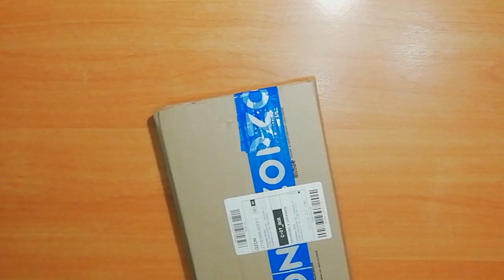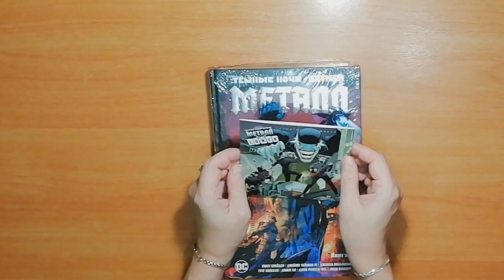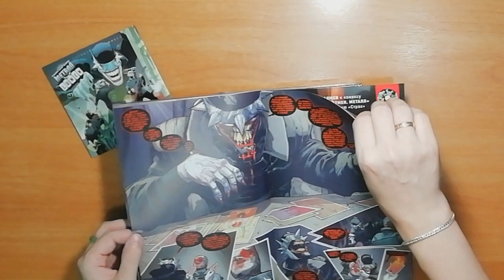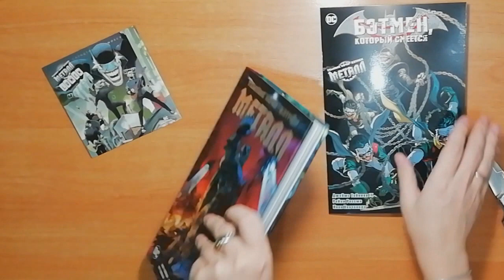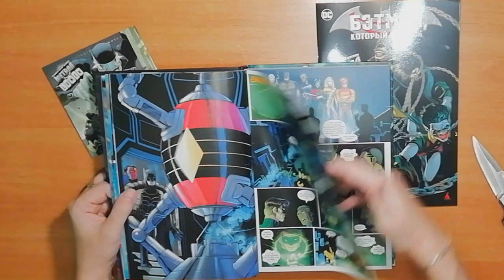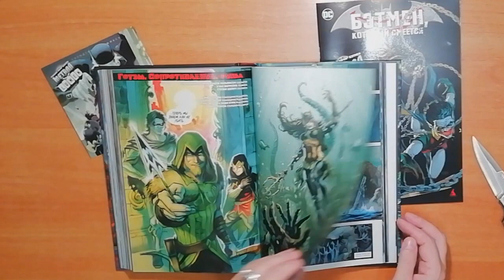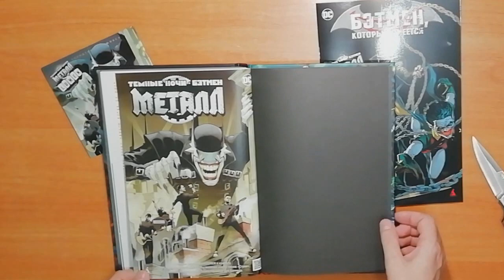Распаковка Обзор Комикса Темные ночи Бэтмен Металл Книга 1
Купить Комикс Темные ночи: Бэтмен. Металл. Книга 1